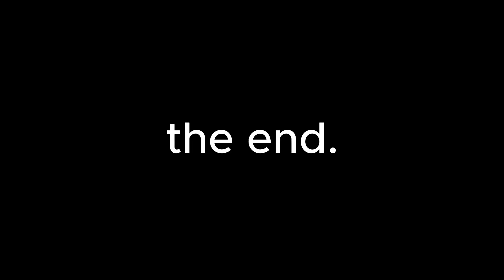I Rejected Humanity and Became The Monke!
i dont know what this video was.. but yea its here now!

:L